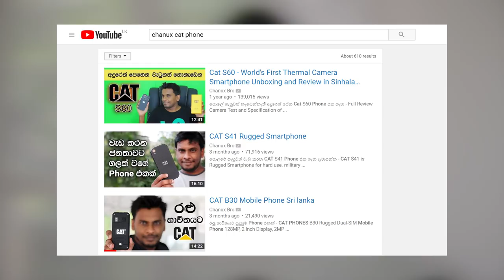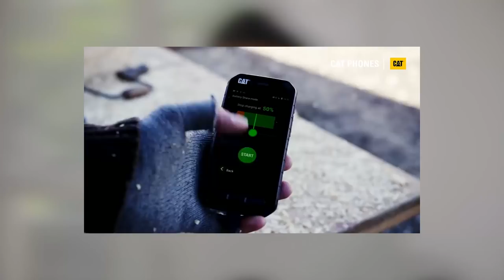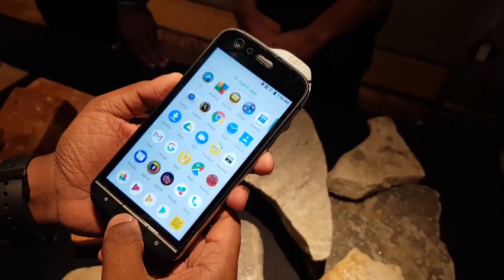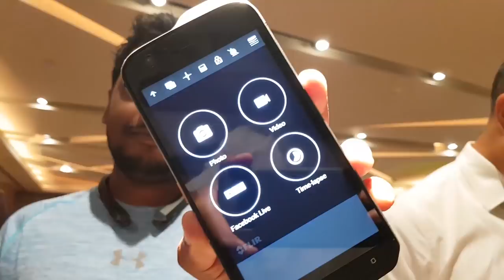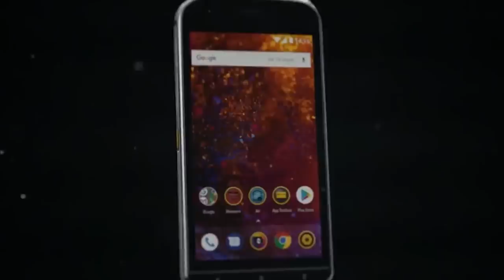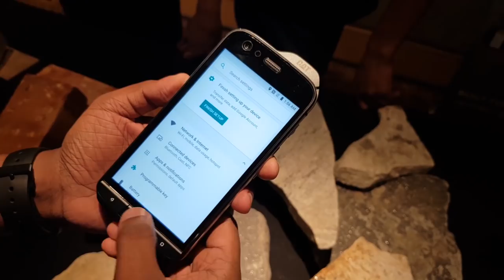CAT Phone Officially in Sri Lanka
රලු CAT Phones දැන් නිළ වශයෙන් ලංකාවේ. මෙන්න බලන්න CAT Phone Officially  Launch Event in Sri Lanka - now you can buy original CAT Phone including Brand New CAT S61 S60 etc. INTRODUCING THE CAT S61 - PACKED WITH INTEGRATED TOOLS OF THE TRADE. CAT Phone Price in Sri Lanka. Explained and review by Chanux Bro Sinhala Geek Show. Leading rugged credentials Aluminium reinforced die-cast frame MIL Spec 810G Built to survive repeated drop tests onto concrete from 1.8m IP68 dustproof and waterproof, tested in water up to 3m deep for 1 hour Screen protected by the latest Corning® Gorilla® Glass 5 FLIR Thermal camera: Lepton Increase measurable scene temperature range -20°C to 400°C Enhanced MyFLIR app with Live Streaming of thermal images Improved FLIR MSX image resolution Laser assisted area and distance measurement, up to 8m VOC indoor air quality meter and humidity sensor Android™ Oreo (with upgrade to P) 5.2” FHD bright display, optimised for outdoor use Touch screen can be controlled with gloves on or with wet fingers Large 4500mAh capacity battery, QC4.0 compatible 16MP rear camera, 8MP front camera, 4K video 4GB RAM, 64GB ROM (expandable with MicroSD) 2.2GHz Octa-core processor (Qualcomm Snapdragon 630) LTE Cat 13, VoLTE, VoWiFi Enhanced GPS, BT5.0, NFC, dual band WiFi (2.4GHz/5GHz) Curated app catalogue for rugged device users